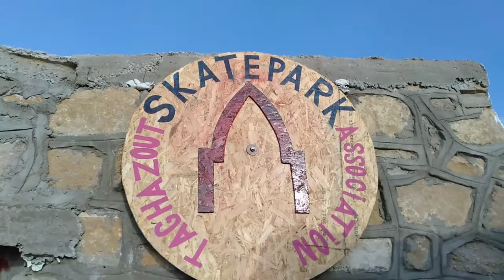Abdel-vlog ڤيديو جميل🏄‍♀️ من عاصمة_السورف🏄‍♀️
⁦◀️⁩يعتبر شاطئ تغازوت من أجمل شواطئ في العالم و عاصمة رياضة ركوب الامواج  في شمال إفريقيا .

⁦◀️⁩من أجل تشجيعي و دعمي بارطاجيو لڤيديو✌️أحبكم في لله⁦❤️⁩

◀️⁩ كذلك إلا عجبكم الفيديو خلي ليا جيم👍
 وللإشتراك في القناة وضغط على الجرس🔔
 باش يوصلك كل جديد إنشاء الله.

موسيقى: Skate
عازف: Jef
موسيقى: Do It
عازف: @iksonofficial